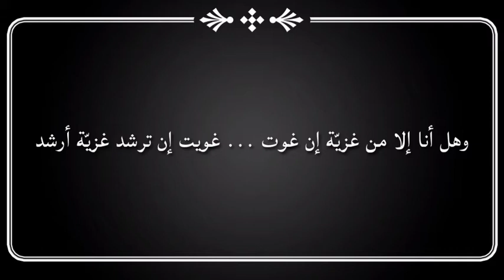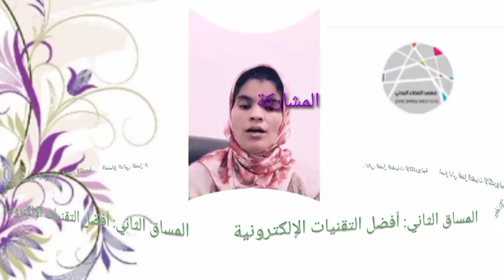شرح بيت وهل أنا إلا من غزية إن غوت غويت وإن ترشد أرشد (مساق أفضل التقنيات الإلكترونية)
تأتي مشاركتي هذه في إطار إحدى مساقات معهد الفضاء المدني في الشرق الأوسط وشمال أفريقيا الذي مقره في واشنطن بالولايات المتحدة الأمريكية...